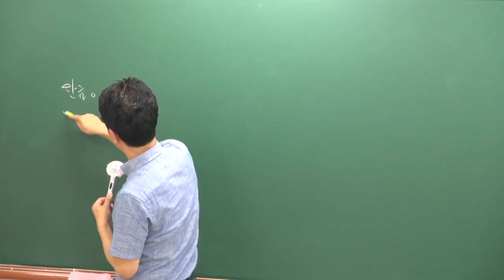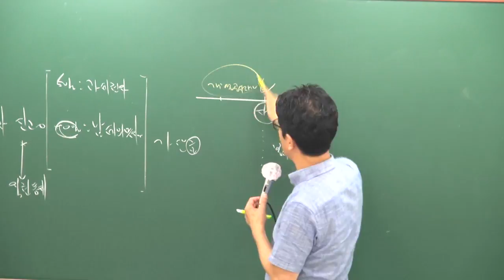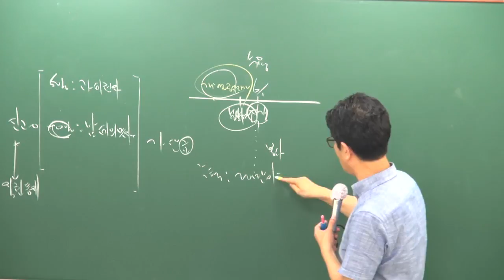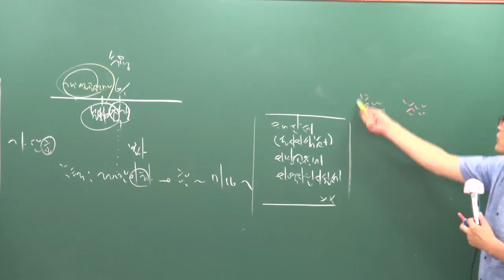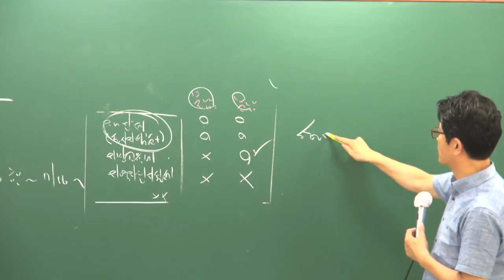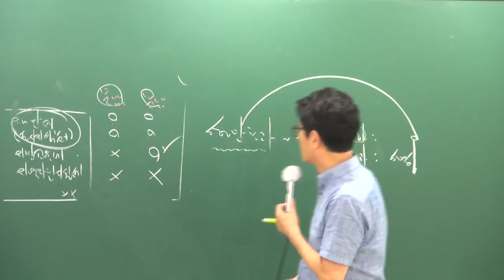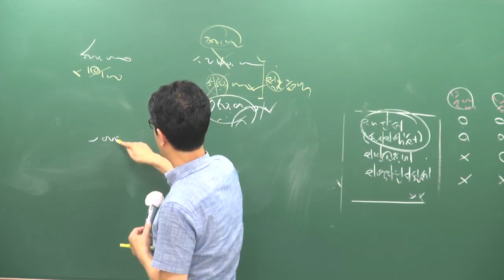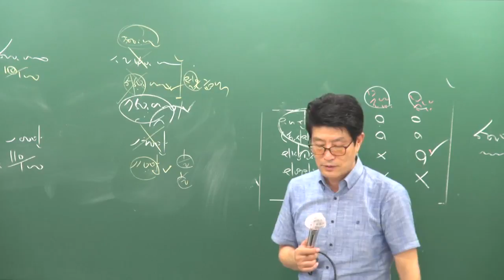[2018][올프리] 공인중개사 부동산세법 문제풀이 10강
[올프리] 2018년 공인중개사 2차 부동산세법 문제풀이강의 [이준호교수]